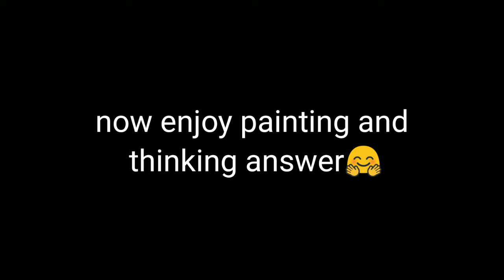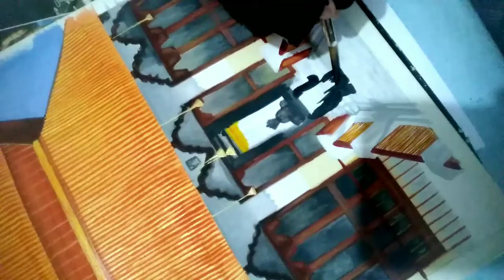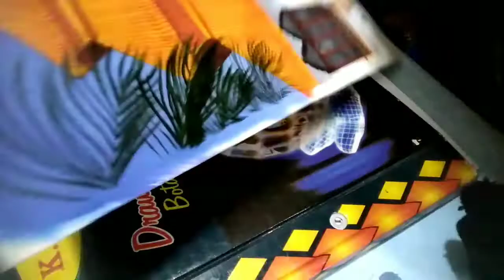Have u seen this image before? search on google or test your memory/Fun class of art and GK with me.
Hello everyone! My name is Megha Gupta and I bring another video on hand panting on pne of the famous temple of a perticular popular city of UP(india)...let me know in the comments whether u able to guess the name of this place with the name of city or not ?..this going to be more interseting to watch plz watch full video then u able to recongnise it well...clue is already given for your help...Watch my all videos and if enjoy plz like , share and subscribe.

material used-
*Ivory sheet(A4 size)
*flat brush-05
*Round brush-04
*Pointed brush-00
*Acrylic colours
*Water colors